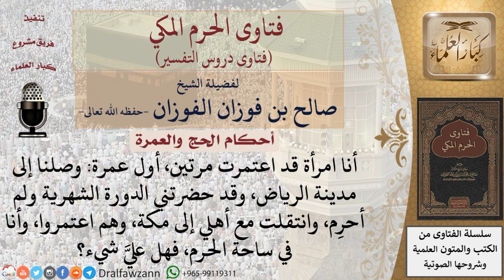ما حكم من تجاوز الميقات بدون إحرام؟ وهل يجوز للحائض أن تدخل ساحة الحرم؟ للشيخ صالح الفوزان